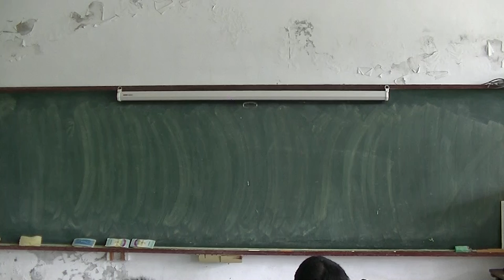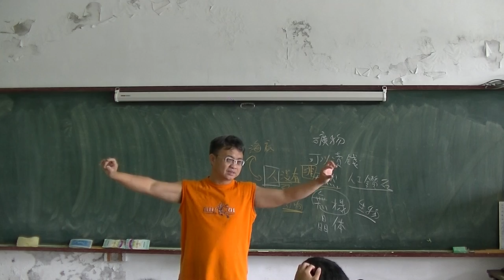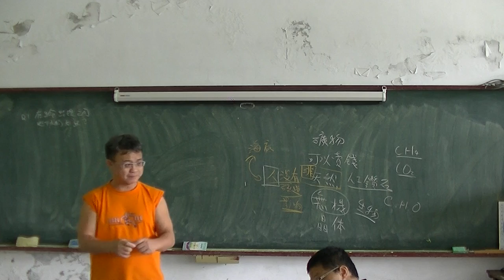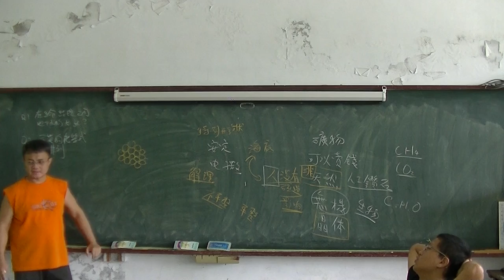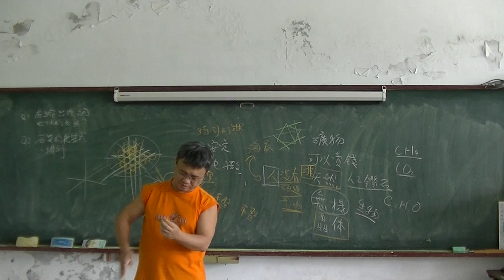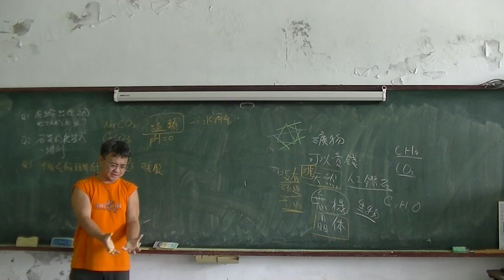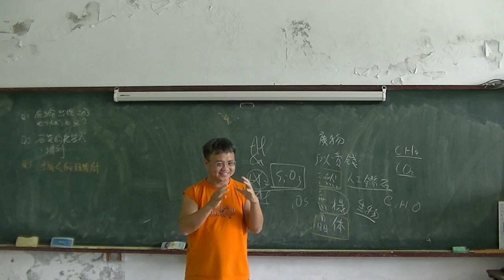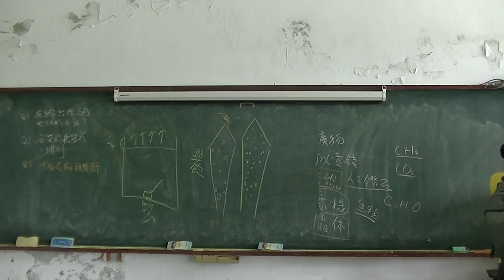高中地科-組成地表的物質01